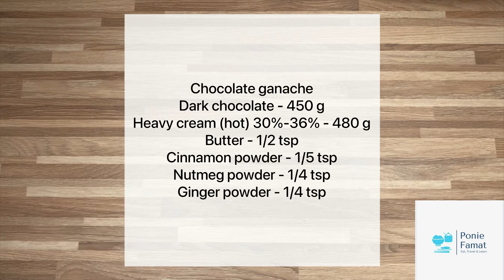DARK CHOCOLATE CHERRY CAKE SUPER YUMMY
Obsessed with cherries? Dark chocolate? Follow along to learn How To Make Dark Chocolate Cherry Cake.

This Dark Chocolate Cherry Cake is loaded with juicy cherries and topped with an easy homemade chocolate frosting. Easy, moist and super yummy! Absolutely addicting!

INGREDIENTS

-- Cake --
chocolate ganache
eggs
sugar
cherry pie filling
dark chocolate chips
1/5 teaspoon cinnamon powder
¼ Nutmeg
¼ Ginger powder

-- Frosting --
 dark chocolate
 butter, at room temperature
 sugar

Ponie Famat Channel

My love for cooking started at 12 and it’s never changed. :)